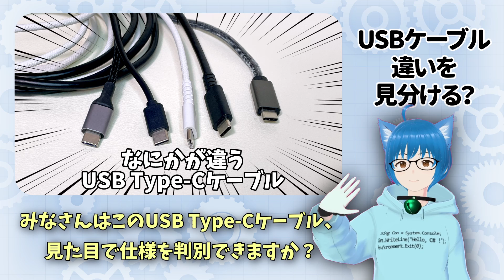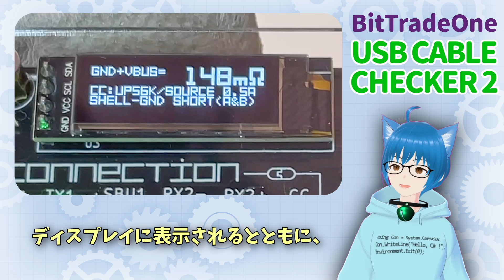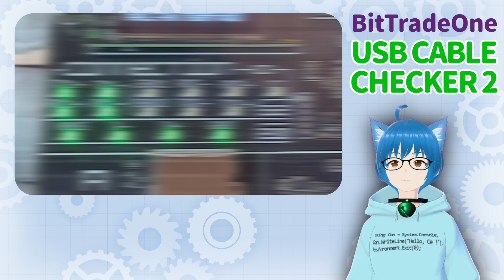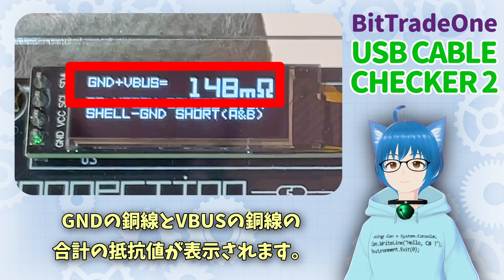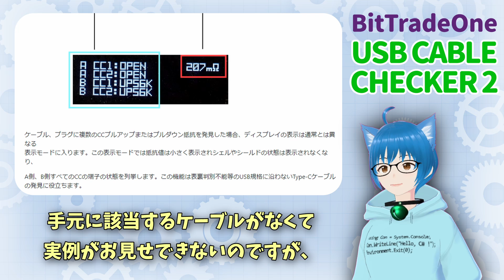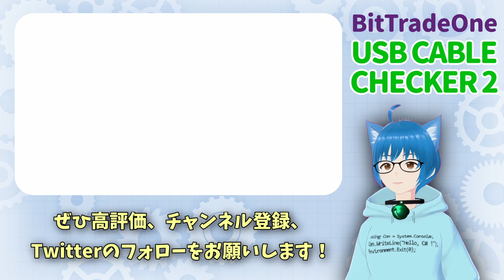【USB Type-C】ケーブルを見分ける便利ツール！ USB CABLE CHECKER 2！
ビット・トレード・ワンのUSB CABLE CHECKER 2を使って、USBケーブルの違いの分かるネコ人間になろうと思います！

00:00 ケーブルの違い、わかりますか？
01:20 使ってみる
01:47 LED表示の解説
02:41 ディスプレイの解説
03:24 Type-C⇔Type-Cをチェックしてみる
03:52 "Weird cableモード"
04:20 microUSB, miniUSBもチェック！
04:54 まとめ